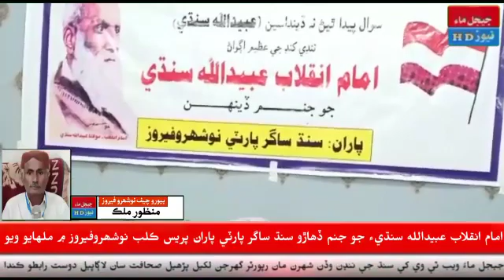Report Manzur Malak